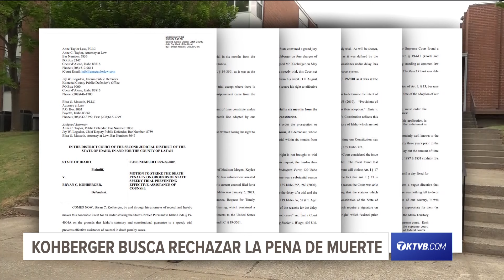Los abogados de Kohberger buscan desestimar la pena de muerte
El equipo de defensa de Kohberger argumentó que el derecho a un juicio rápido en Idaho les impide brindar una defensa legal eficaz en los casos de pena de muerte.